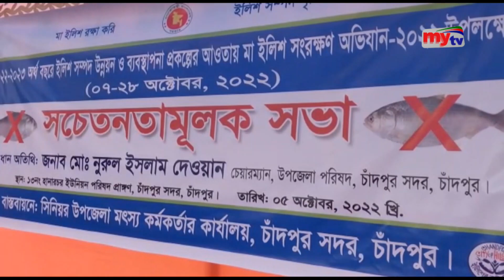২২ দিন ইলিশ শিকার নিষেধ | Bangla News | Mytv News